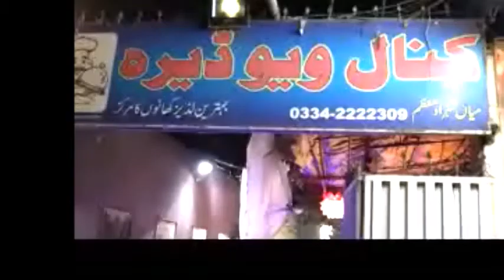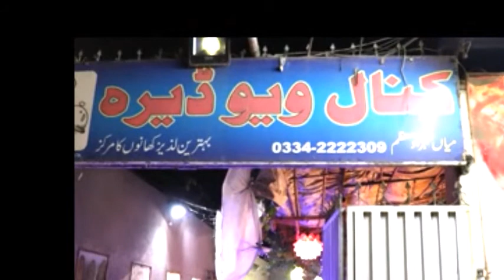LIVE WITH Y J KAMYANA DNN INSAF P1 PLZ SUBS/LIKE FB PAGE/WEB SITE